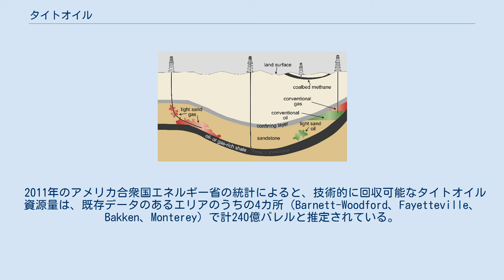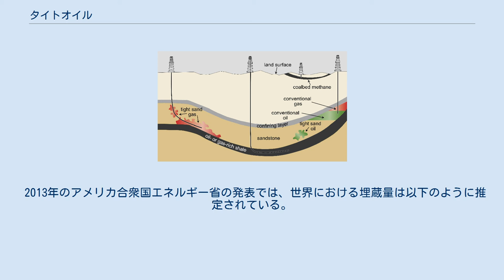タイトオイル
タイトオイル（英語: Tight oil）とは、頁岩（シェール）などの地層から採取される非在来型の原油。
ライトタイトオイル（英語: light tight oil）とも言われている。
後述の通り、報道ではシェールオイルとも呼ばれる。
 孔隙率、浸透率が共に低い（タイトな）頁岩層や砂岩層から生産される中・軽質油で、2009年ごろから米国でガス価格が下がり比べて原油価格が高値であったことから投資が活発化し、水平坑井掘削や水圧破砕といったシェールガスの開発技術を応用することで増産が進んだ。
 国際エネルギー機関(IEA)の2012年11月の報告では、こうした非在来型原油の増産によって米国は2020年までにサウジアラビアを抜いて世界一の産油国になるとの見通しも示された。
 なお一般に、報道ではシェールオイル（英語: Shale oil)、頁岩油、セール油、シェール油と呼ばれる。一方で国際エネルギー機関(IEA)の世界エネルギーに関する報告書 "World Energy Outlook （WEO）2012" には「この分野における学術用語はまだ統一されていない。（中略）オイルシェール (oil shale) との混同を避けるためシェールオイル (shale oil) という語よりもライトタイトオイル (light tight oil) という語が望ましい。」との指摘がある。
 日本以外では、流動性の悪い地層に存在する原油成分を「タイトオイル」と呼び、その中でも頁岩層に存在する原油成分のみを指して「シェールオイル」と呼んでいるが、日本のメディアなどでは流動性の悪い地層に存在する原油成分もひとまとめにして「シェールオイル」と呼ばれている。
 2011年のアメリカ合衆国エネルギー省の統計によると、技術的に回収可能なタイトオイル資源量は、既存データのあるエリアのうちの4カ所（Barnett-Woodford、Fayetteville、Bakken、Monterey）で計240億バレルと推定されている。
 2012年10月、石油資源開発が日本で初めて、秋田県の女川シェール層からシェールオイル（タイトオイル）を採取したことが発表された。
 タイトオイルの採掘方法 採掘方法は初めてアメリカとカナダで確立され、同じ地層に埋まっているシェールガスと共に得られる。
 技術革新により増産が進んでおり、アメリカではシェールオイルを含む原油の増産が2008年の日量約500万バレルから2014年は800万バレルを超え、2014年5月、国際エネルギー機関（IEA）は「拡大する米国のシェールオイル生産によって今後5年の世界の石油需要増加分をほとんど賄うことができる」との予想を発表した。
 シェールオイルのフルサイクルコストは2014年の段階ではシティグループが、1バレル＝70〜90ドル前後と試算している。
しかし、このコストには、土地の買収など巨額の先行投資も含まれており、シティグループは、土地やインフラがすでに整備されているシェールオイルでは掘削の維持コストは40ドルまで下がりうるとみている。
価格競争力を獲得したことでシェールオイルはOPECの優位性を脅かす存在となってきている。
これに対しOPECも戦略の転換を余儀なくされ、2014年11月27日にウィーンの本部で行われた総会では大幅な価格下落にもかかわらず、減産を見送り、生産量維持を決定した。
OPECの生産量維持にはシェールオイル封じの思惑があるとされ、事実2015年1月4日には米国のシェールオイル関連企業である「WBHエナジー」が原油安が始まって以来初めて破綻した。
 2015年2月10日、国際エネルギー機関（IEA）のマリア・ファン・デル・フーフェン事務局長がロンドンでの講演で、「米国産シェールオイルの増産により、OPECの市場シェアが金融危機前の高水準を回復することは困難」との見解を示した。
 2015年12月18日、アメリカはシェールオイル増産により、国内に増産で積み上がった在庫を解消するため、1975年以来40年ぶりに原油輸出を解禁した。
2012年に米国だけで4,000本のタイトオイル油井から新たに生産したのに対し、米国・カナダ以外で新たに生産した油井は在来型・非在来型を問わず世界中で4,000本以下に過ぎず、米国での過熱がうかがわれた。
 2013年のアメリカ合衆国エネルギー省の発表では、世界における埋蔵量は以下のように推定されている。
在来型原油の開発が優先されているため、よく知られていない国家が相当ある。